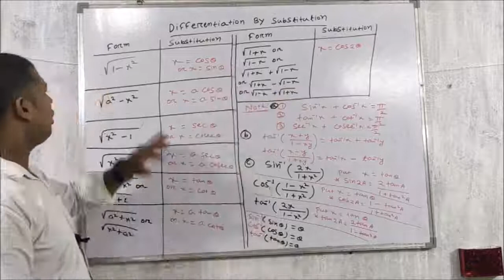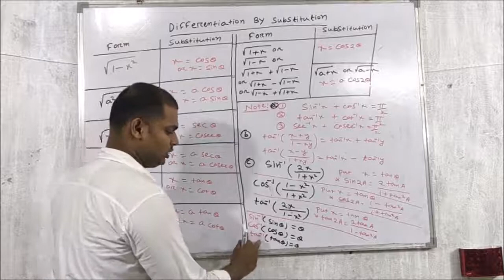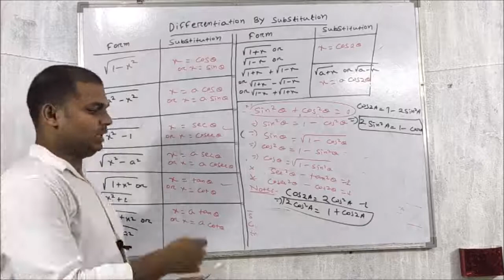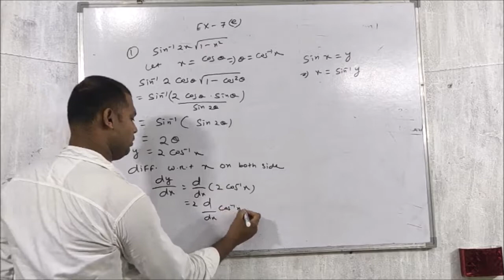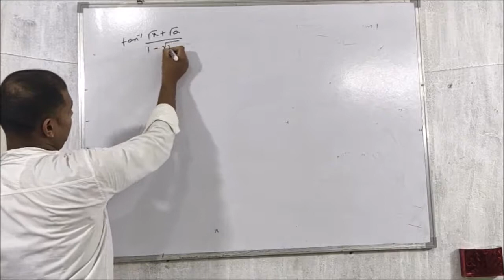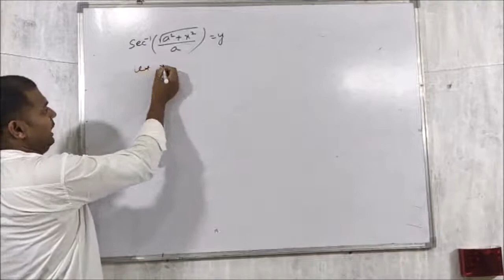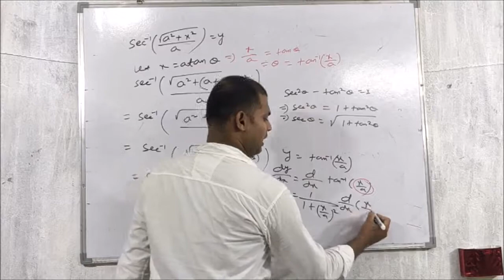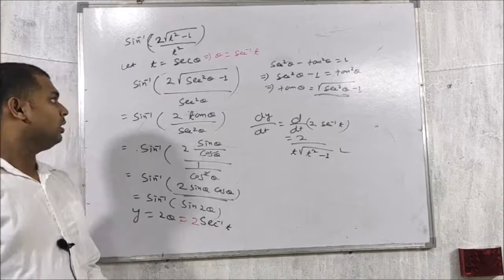DIFFERENTIATION BY SUBSTITUTION/ EXERCISE-7(E) | ELEMENTS OF MATHMATICS | ODIA/Jee Mains/ OAVS/ CHT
DIFFERENTIATION BY SUBSTITUTION
EXERCISE-7(E)
Differentiation class 12 formulas.
 Differentiation Jee Mains, OAVS, CHT AND Compitative Exam.